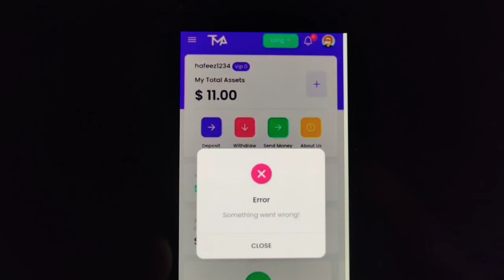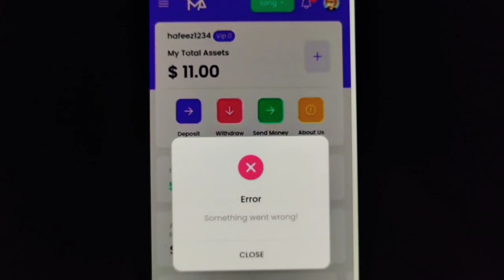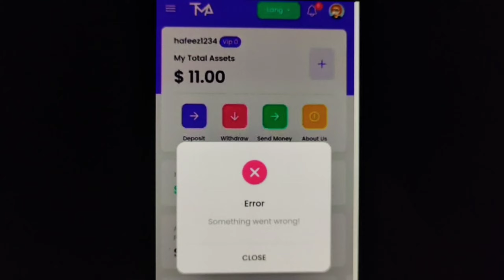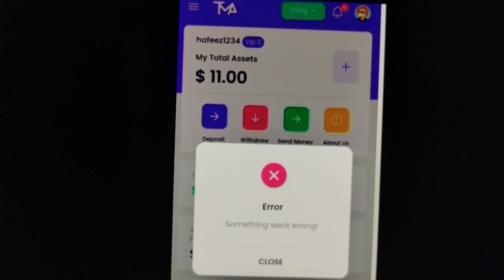TMA App Withdrawal Error | TMA App Sa Pasay Kasay withdrawal kare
TMA App Withdrawal Issue | TMA App Sa Pasay Kasay Nikalay | TMA App Withdrawal Error